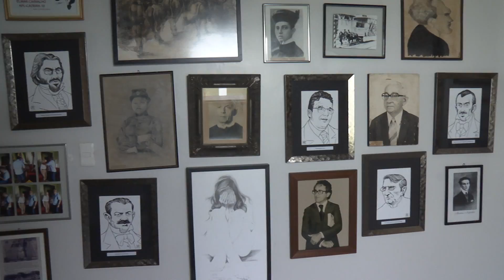O médico Itamar Abreu e o economista Felipe Mendes são os 2 novos imortais da APL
Membros da Academia Piauiense de Letras elegeram dois novos membros, o médico Itamar Abreu costa e o economista Felipe Mendes de Oliveira, os eleitos irão ocupar as cadeiras de números dezoito e trinta e dois, respectivamente